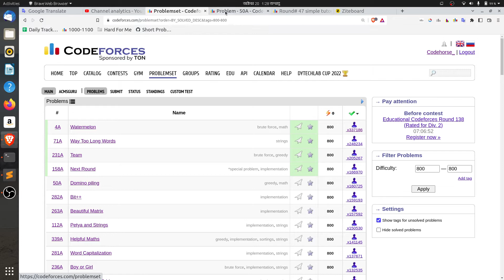A. Domino piling || Domino piling C++ solution || বাংলা সমাধান